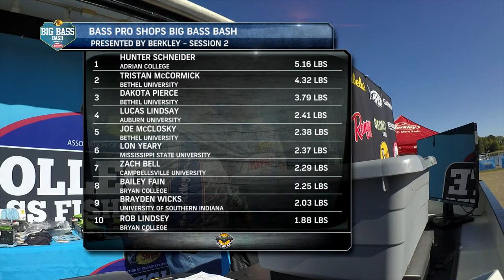HIGHLIGHTS: Day 2 Session 2 Weigh-In presented by Solar Bat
The 2019 Bass Pro Shops Big Bass Bash presented by Berkley saw plenty of fish cross the stage.  Here are highlights from the Day 2 Session 2 weigh-in presented by Solar Bat.